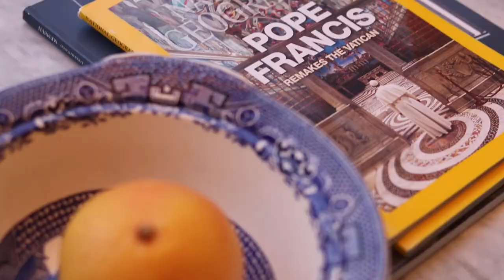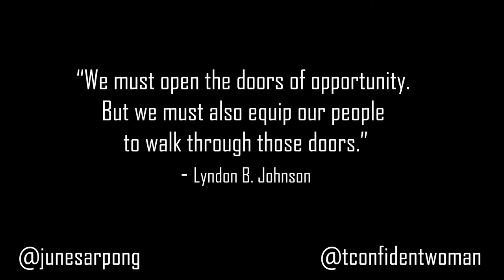Conversation with June Sarpong - The Scoop Ep. 2 | The Confident Woman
I wanted to inspire/ motivate into action some of the youth that I've had the privilege of mentoring and so I reached out to June Sarpong, because she is someone that has been inspiring me from my early teens up until now.

I wanted to get her thoughts on some of the issues affecting young people/ young adults in society today and the topics we covered range from dealing with discrimination, to the importance of transparency and being careful of who you confide in.

I took out the parts of the mini interview/ conversation, that I thought would be relevant for this episode of 'The Scoop' and made it into this video and I hope you can grab one or two inspirational things that will not only make you think outside of the box, but motivate you to being a positive change for society at large.

TO GET YOUR HANDS ON THE SIGNED COPY OF 'DIVERSIFY' by June Sarpong:

*The winner will be informed on the 16th of April
CLOSED NOW!!!

V I D E O S   T O   W A T C H:

C O N N E C T  W I T H  J U N E:

@tconfidentwoman – FB | IG | SC | YT | TWTR

Shout out to Mr. Joseph. N and also: @ant_omi and @john_omi for assisting me on the cameras.

You can check out my blog for more inspiring posts and updates

M U S I C   C R E D I T :
Genx beats - Peace - Soundcloud

This video is NOT sponsored and I edit all my content myself